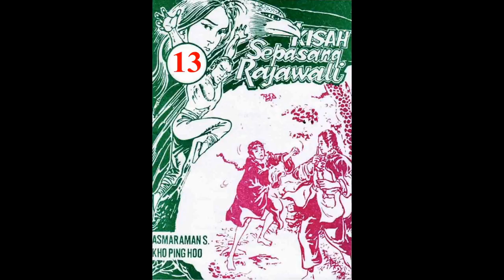Seri KISAH SEPASANG RAJAWALI JILID 13